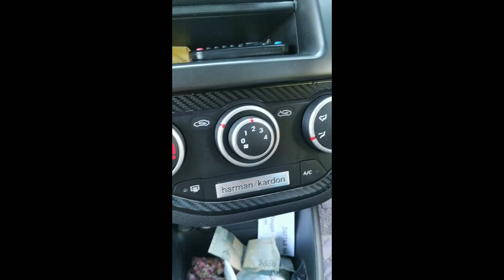Cara membersihkan filter ac all new picanto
1. Di buka dashboar keluarkan filter nya.
2. Di cuci pakai sabun filternya tdk recomend buat org        kaya.
3. Keringkan samapai kering
4. Berikan Ac cleaner di kisi2 ac dan blower bawah ac
5. Biarkan 10menitan lalu start ac nyala
6. Biarkan kotoran menetes hingga habis
7. Selesai silahkan menikmati ac menggigil.